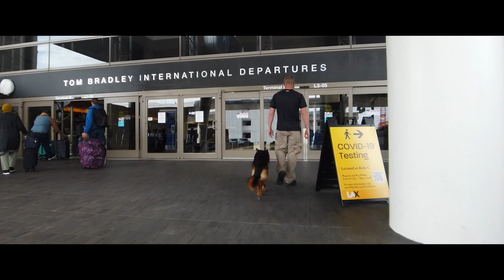Celebrity Dog Trainers | Celebrity Trainer Nick White | 👉 Jeff Ross 👈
You can learn about Celebrity Dog Trainer, Nick White, please check out

This video is presenting Celebrity Dog Trainer Nick White! He is seen here working with Roast Master, Jeff Ross, and his 1-year old German Shepherd, "Nipsy."

Nipsy came with little confidence, no obedience, and no real world exposure!

So, Nick is working to build Nipsy's confidence and her manners! This is 3 days into his 5 days of training!  See more of Nick's videos on our playlist under "Private Seminars."

Celebrity Dog Trainer, Nick White is considered a:
-celebrity dog trainer
-best dog trainer
-review celebrity dog trainer
-best celebrity dog trainers

Follow on Facebook and Instagram for more information about Celebrity Dog Trainer, Nick White!

Celebrity Dog Trainers is certainly something that interests you and a lot of people so we made this video about this topic.
This YouTube channel has other related video clips concerning celebrity dog trainer, best dog training and review celebrity dog training

Please like the YouTube vid to help other individuals searching for celebrity dog trainer or best dog training :)